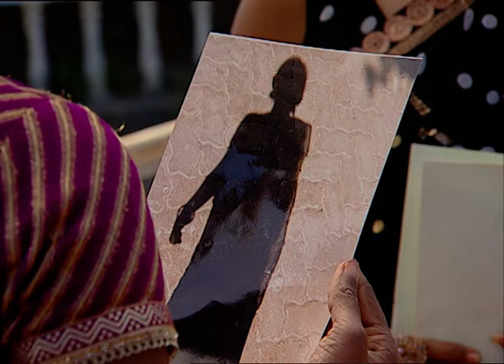Saloni ने क्यों लगाई Shweta को डांट? | Saat Phere | Episode 792 | Zee TV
A dejected Saloni shows Amrit the bracelet and says that God will set everything right but she demands to know where God is and asserts there's no God! She says that nobody else can feel her pain. Tara comes just then and assures Saloni that even a father loves his child. Saloni requests Tara to leave her alone. Tara suggests that they seek Ambica's help, and calls her. Ambica then calls up Saloni and tells her that Narpat wants to have `churma laddoo' (An Indian dessert) prepared only by her, so Saloni goes to her parents' house. Kaveri is furious that her in-laws want to cheer their daughter, when they had insulted her earlier. Kaveri later praises Saloni for embracing another woman's child when she had lost her own! Ambica yells at her, so Kaveri further tells Saloni that if one can love an adopted child so much, then how much would she have loved her own child! Kaveri says that she wonders where Saloni's own child is and in what condition! Time passes by, and as usual, Saloni pays money to Urvashi. However, when Saloni asks Urvashi to let her meet her child, the latter suggests that she be patient, and gives her a toy saying it's her child's. Soon, thirteen years elapse, and Saloni requests Urvashi to at least show her a glimpse of her daughter. Urvashi shows her a photograph but it has only a shadow! Meanwhile, when Saloni returns home, she collides into Sawri (Ulka Gupta) who's a big girl now. Sawri lies that she is going to buy an ice-cream for herself, but Saloni summons Shweta. Shweta admits that she sent Sawri to buy an ice-cream for her as she would turn dark in the sun but it would make no difference to Sawri as she is already dark! Saloni scolds Shweta.